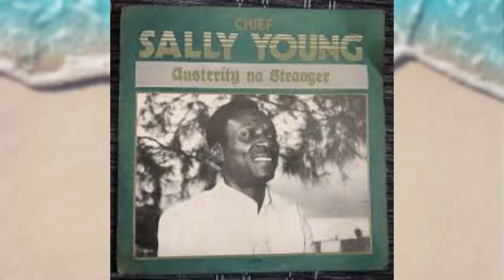Chief Sally Young - Me Vwi Sally Young ( "I am Sally Young!")